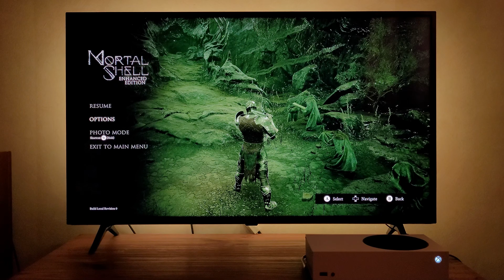Mortal Shell Enhanced Edition Gameplay Xbox Series S (LG TV 4K HDR)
Mortal Shell Enhanced Edition Gameplay Xbox Series S on LG's entry-level 43UM7360PSA

God of War Ragnarok Spider-Man 2 Hogwarts Legacy Call of Duty Gotham Knights PlayStation 5 Xbox Series X Cyberpunk 2077 PS5 PC Gameplay Walkthrough Tutorial How to Epic Funny Brutal Fails Wins Moments Compilation No Commentary Cinematic Official Trailer Gameplay Top Most Anticipated Upcoming Open World Games Next-Gen RTX Ray Tracing 2021 GTA 5 GTA V Warzone Call of Duty Grand Theft Auto V Red Dead Redemption 2 Fortnite Multiplayer 1080p 4K HDR Ultra HD 60FPS Part Ending Boss Fight Full Game The King of Fighters XV LEGO Star Wars: The Skywalker Saga The Lord of the Rings: Gollum Marvel's Midnight Suns Overwatch 2 Pokémon Legends: Arceus Return To Monkey Island Saints Row Scorn Sonic Frontiers Splatoon 3 S.T.A.L.K.E.R. 2: Heart of Chernobyl The Last of Us Remake Teenage Mutant Ninja Turtles: Shredder's Revenge Total War: Warhammer III Two Point Campus Xenoblade Chronicles 3